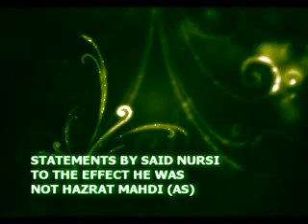(new ) INTERVIEW WITH ADNAN OKTAR ON TV